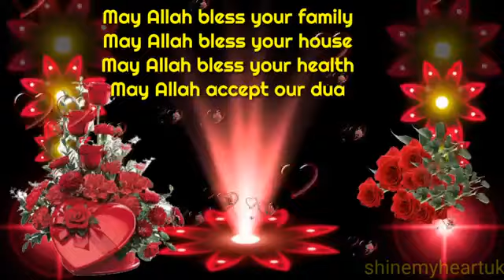jumma Mubarak status